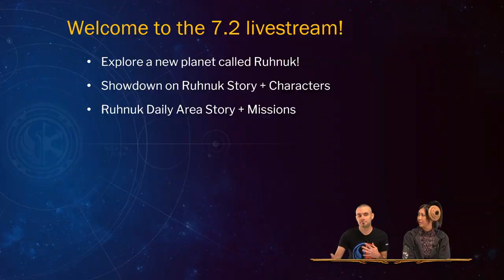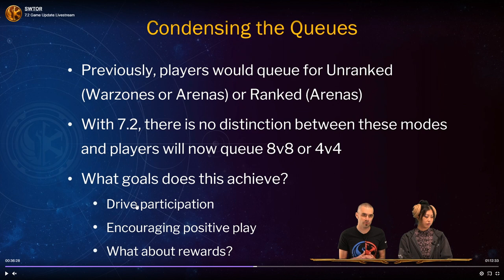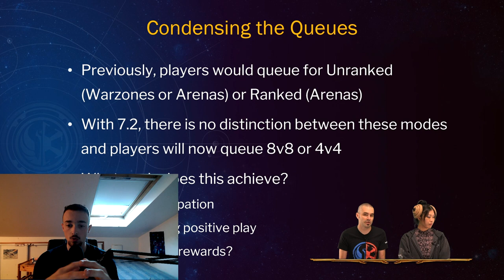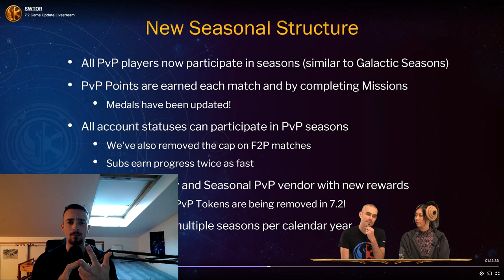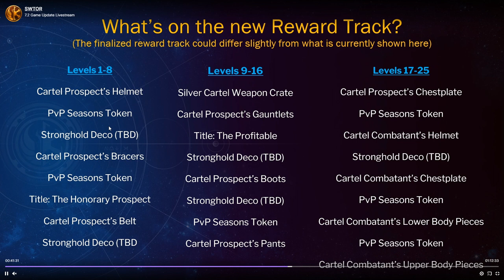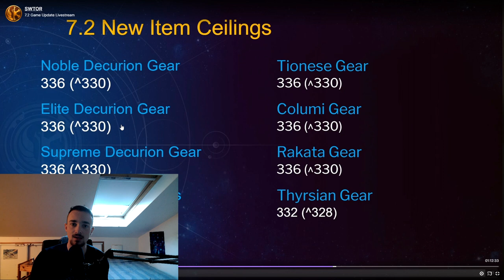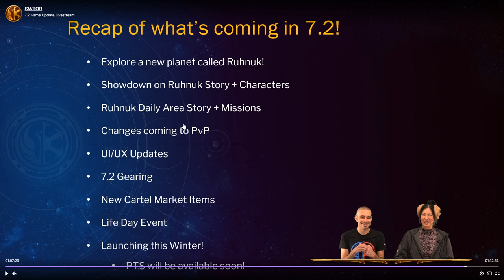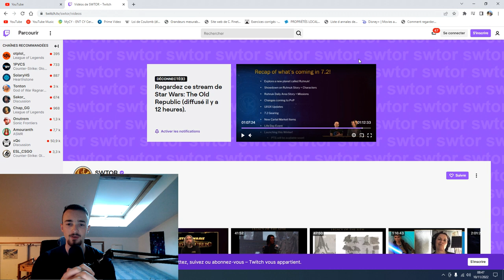Livestream 7.2 : bye le PVP classé !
00:00 Intro
00:42 La nouvelle planète
01:19 Plus de PvP classé ?
02:15 Les problèmes
03:19 Pourquoi le retirer ?
04:17 Les nouvelles "saisons"
04:49 Ma théorie fumeuse
05:55 Qui va encore jouer à SWTOR ?
06:35 Est-ce la fin ?
07:26 Les récompenses PvP
08:06 Nouvelle map PvP
09:30 Changements d'interface
10:27 Conclusion et résumé
Ma config :
♦ Carte graphique : RTX 2060 6go
♦ Processeur : i5 7500, 3,4 gHz
♦ RAM : 16GO DDR4
♦ Souris : Logitech g402
♦ Clavier : Victsing mécanique, switch bleu
♦ Micro : Neewer NW-700, avec une alimentation phantom 48V
♦ Casque : Seinheiser HD 4.20s